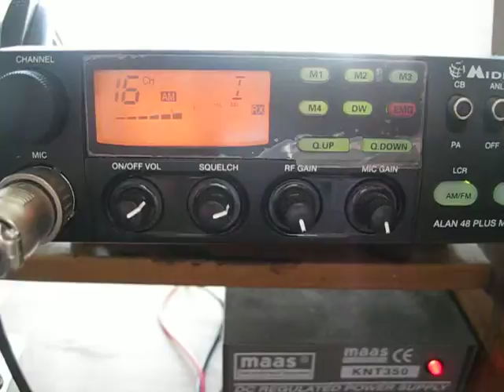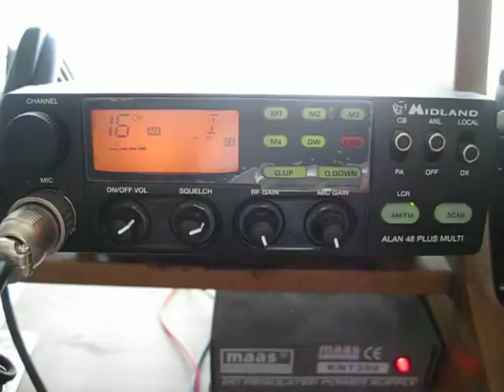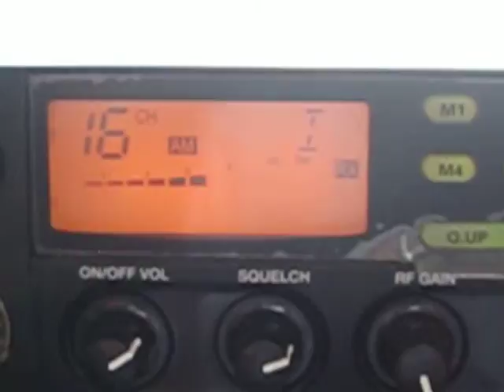Cb Talk 26 09 2011